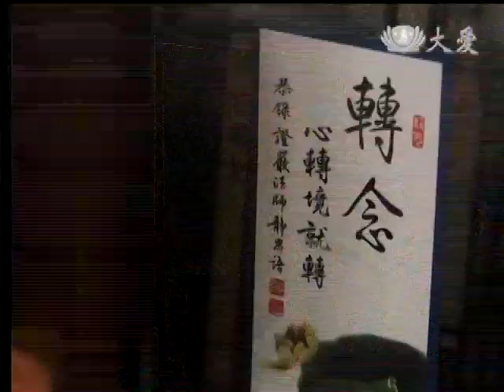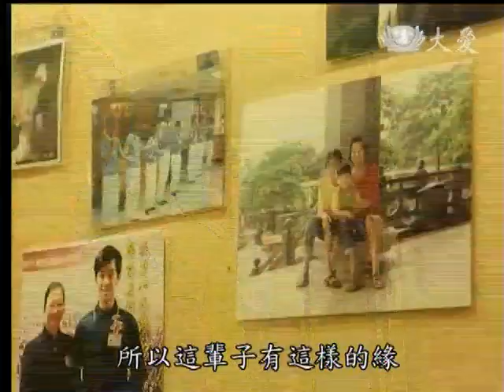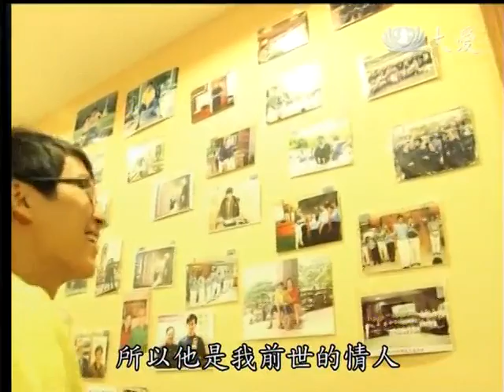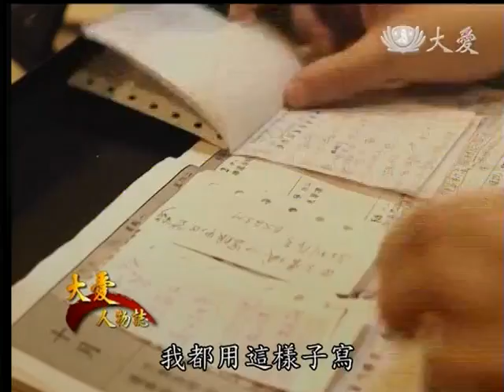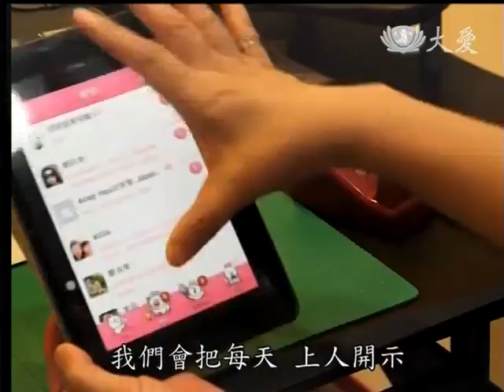20140225《大愛人物誌》許明珠師姊的故事